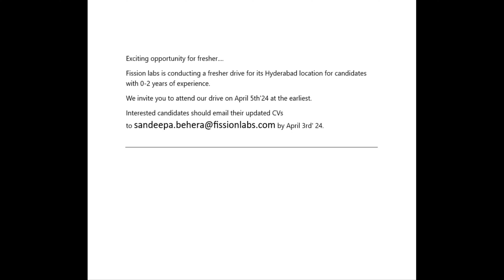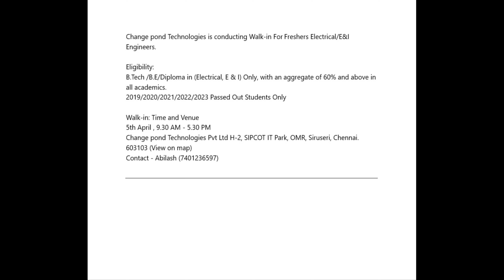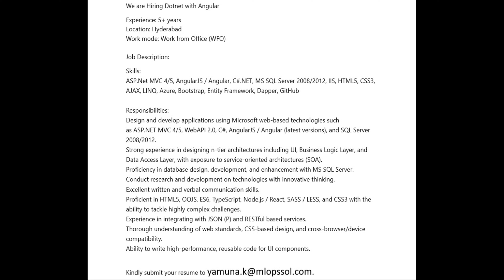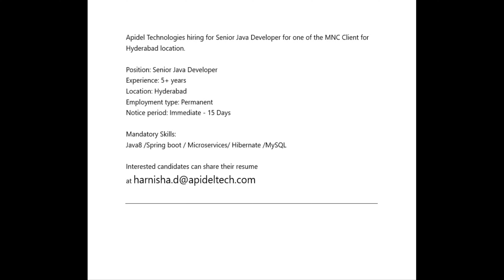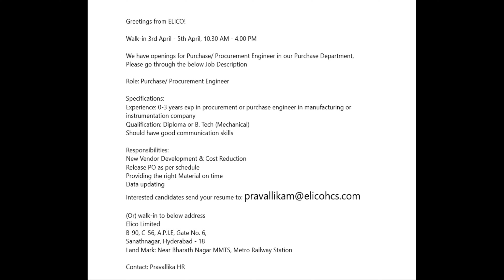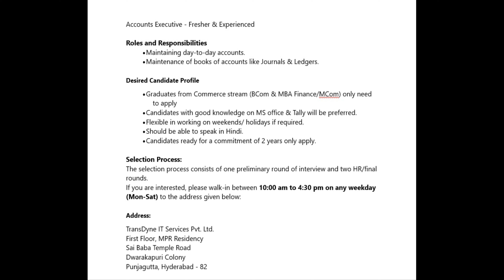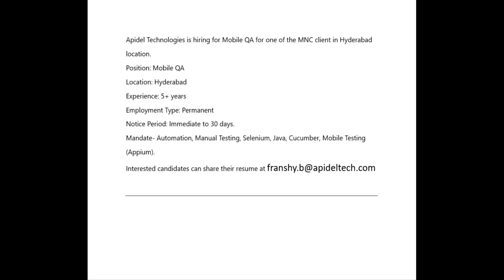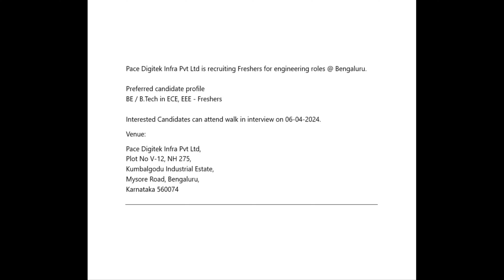Today Job Openings |Fresher Walkin, work from home, Freshers - QA, Accounts, Game Developer, UI/UX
Today referral Job Openings / Opportunities / Job Vacancies in Telugu.

Fresher Career Guidance on Testing (Automation & Manual), Interview Tips, Self Learning Tips, and Career Switching from Non-IT to IT tips

Dive into a curated selection of IT jobs and non-IT jobs across India, all backed by personal referrals from friends, colleagues, IT professionals, and esteemed HR professionals. Increase your job search success by applying with confidence, that makes your applications stand out. Expect regular updates featuring diverse job listings from reputable companies nationwide.

Sectors we cover for Job Referrals normally in the Rubix Helping Hand Channel:
IT, Non-IT, Pharma, Retail, Banking, Finance, BSFI, Manufacturing, Hospitality, Food and Beverages, Telecom, Infrastructure, Technology, MNC company, etc.,

Who is Eligible to Apply for jobs (based on job requirement, experience, and skill set):
BE, B.Tech, M.Tech, BSc, MSc, B.Com, M.Com, BA, MA, B.Pharmacy, M.Pharmacy, Diploma, ITI, Any Degree, Any PG, etc.,